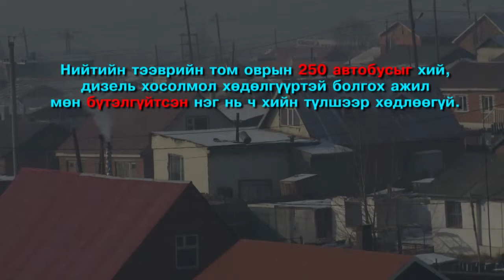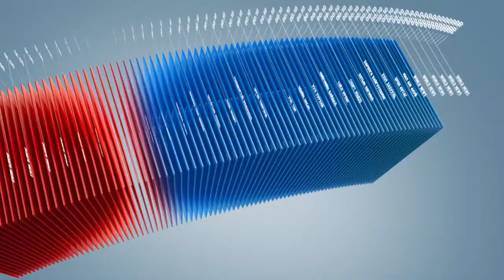C1 Newsroom - Агаарын бохирдол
Агаарын бохирдлыг бууруулах олон ажил, төсөл хөтөлбөрүүд хэрэгжиж байсан.Тэдгээр ажлууд хэр үр дүнгээ өгсөн талаар мэдээллийг одоо хүргэе